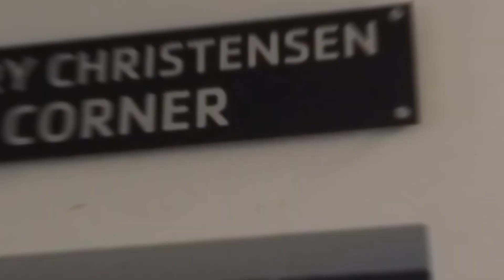Healthy Living & Youth Development with Exergaming at YMCA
Join the YMCA of Skagit in their commitment to nurturing every child and teen! Discover how the inclusion of the Exergame room is helping them hit their mission goals in Youth Development and Healthy Living.

🏃 Promotion of Physical Activity: Exergaming encourages exercise in an engaging way, aligning with the YMCA's goal of promoting physical activity among youth.

🤝 Inclusivity and Accessibility: Exergaming is inclusive and accessible to a wide range of youth, regardless of their abilities or interests.

🎯 Skill Development: Exergames improve physical skills like coordination and balance, supporting the YMCA's focus on skill development.

👫 Social Interaction: Exergaming fosters social skills through multiplayer and cooperative gameplay, aligning with the YMCA's emphasis on social interaction and teamwork.